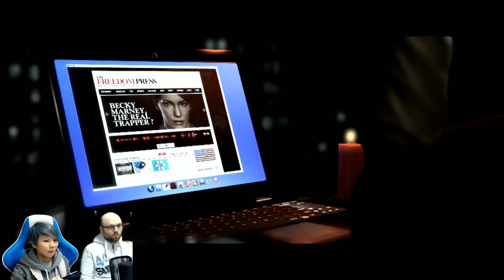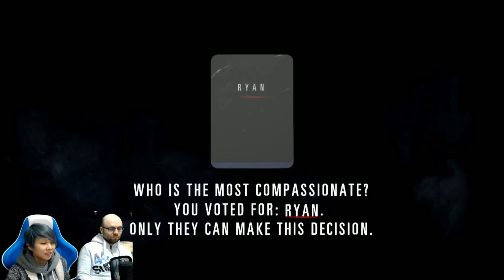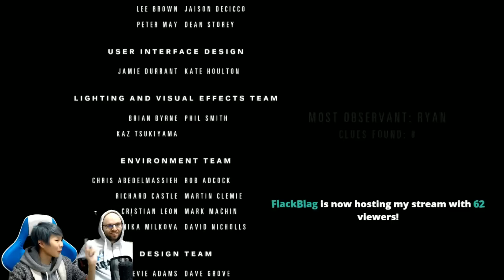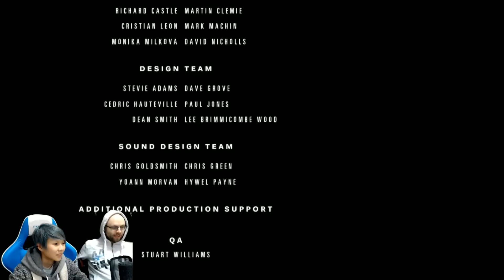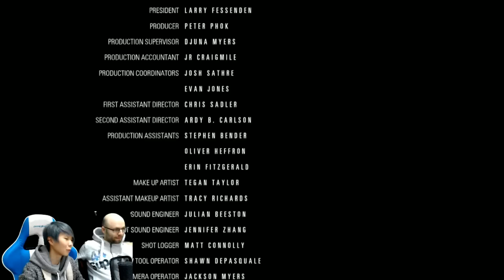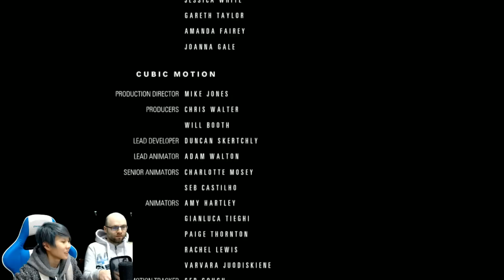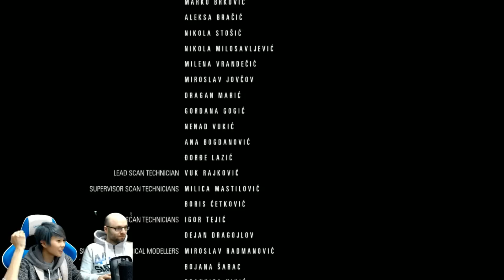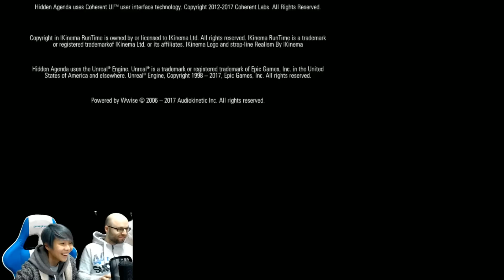Hidden Agenda with Northernlion [Part 3 -The End]